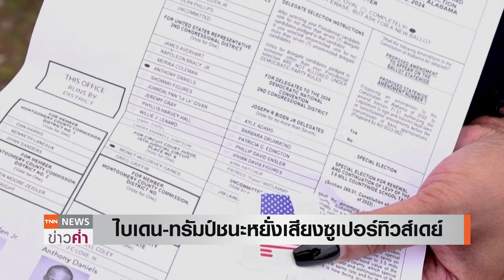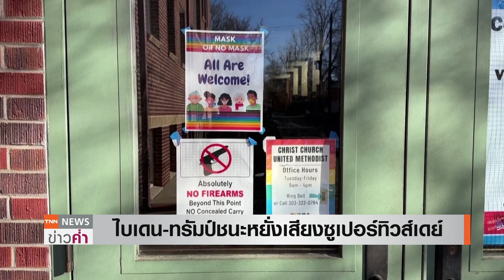"ซูเปอร์ทิวส์เดย์"ชิงปธน. นัดล้างตา"ทรัมป์-ไบเดน" | TNN ข่าวค่ำ | 6 มี.ค. 67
ปธน. สหรัฐฯ  โจ ไบเดน และโดนัลด์ ทรัมป์ อดีตปธน.  ได้รับชัยชนะในการเลือกตั้งขั้นต้น ที่จัดขึ้นพร้อมกันใน 15 รัฐ หรือที่เรียกว่า "ซูเปอร์ ทิวส์เดย์" ทำให้ ไบเดน เป็นที่แน่ชัดมากขึ้นว่า จะเป็นตัวแทนพรรคเดโมแครต  ส่วนทรัมป์จะเป็นตัวแทนพรรครีพับลิกัน เพื่อลงชิงศึกเลือตั้งประธานาธิบดีในวันที่ 5 พฤศจิกายนนี้